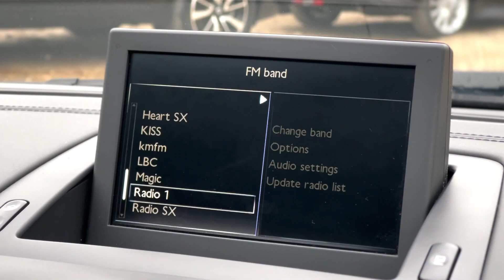2014 PEUGEOT RCZ 1.6 THP RED CARBON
Just Arrived at Trade Price Cars, 2014 PEUGEOT RCZ 1.6 THP RED CARBON